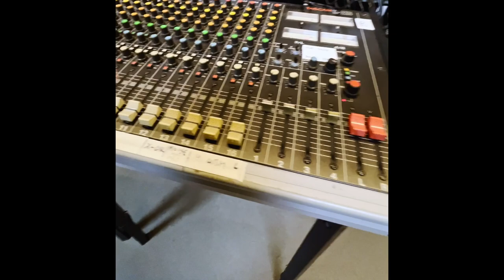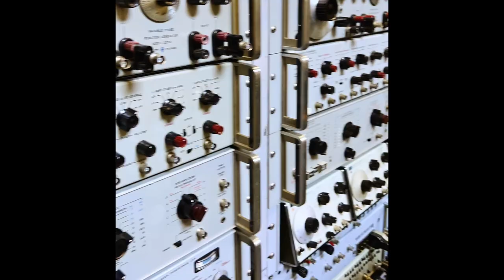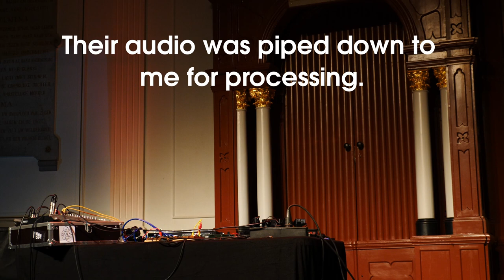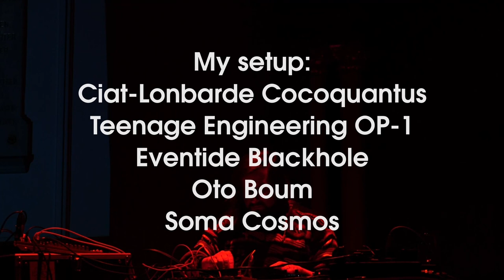Playing Live With The Dream Collection At Willem Twee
After my first visit at Willem Twee Studios in Den Bosch I knew I had to come back. And I did, this time for a live gig at the Toonzaal. Rikkert had the idea I had secretly hoped for - to involve the studio in the live show. So I setup a patch, to which Hans Kulk and Rikkert Book added beautiful tape processing and effects. Additional concert footage by Joline LeRovan.